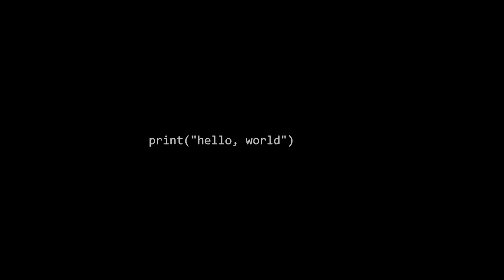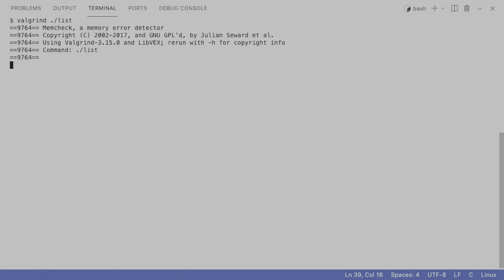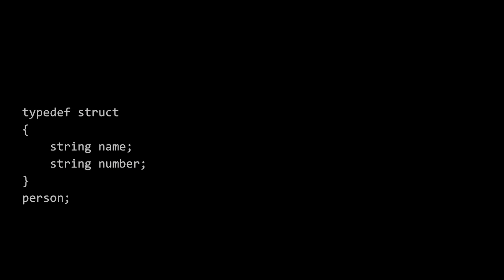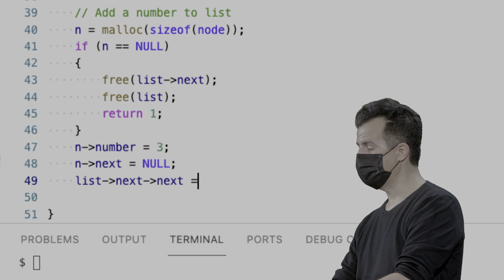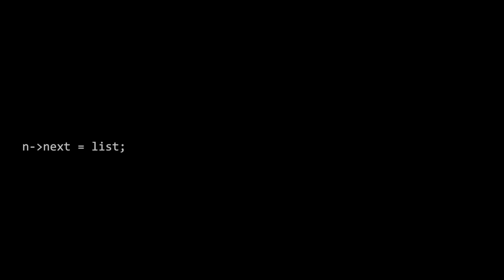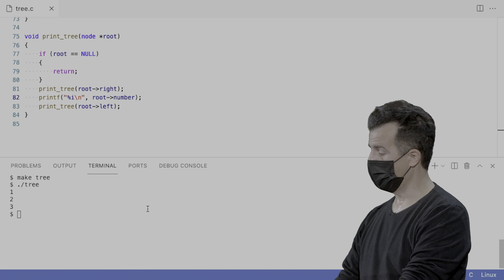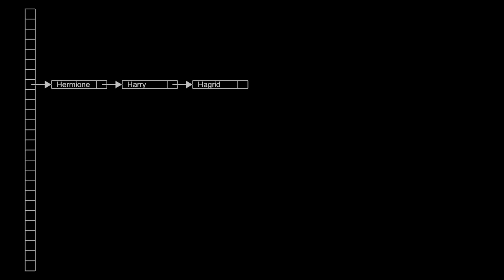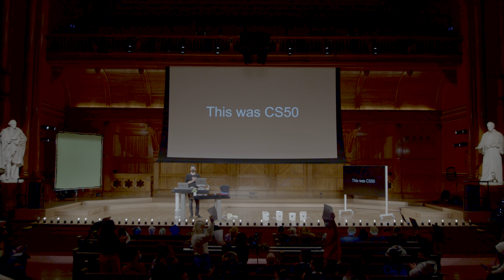CS50 2021 in HDR - Lecture 5 - Data Structures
This is CS50, Harvard University's Introduction to the intellectual enterprises of computer science and the art of programming.

00:00:00 - Introduction
00:01:17 - Data Structures
00:02:25 - Arrays
00:09:41 - Arrays in C
00:23:50 - Realloc
00:26:34 - Arrow Notation
00:28:58 - Linked Lists
00:43:19 - Building a Linked List
00:51:29 - Linked Lists in C
01:10:09 - Linked List Demonstration
01:17:45 - Linked List Time Complexities
01:23:20 - Binary Search Trees
01:30:52 - tree.c
01:37:17 - Searching a Binary Search Tree
01:43:10 - Binary Search Tree Time Complexities
01:44:00 - Hash Tables
01:50:33 - Hash Functions
01:51:40 - Hashing Demonstration
01:53:25 - Buckets and Collisions
01:57:20 - Tries
02:04:04 - Stacks and Queues
02:08:23 - Jack Learns the Facts
02:12:14 - This was CS50

CS50 SHOP

LICENSE